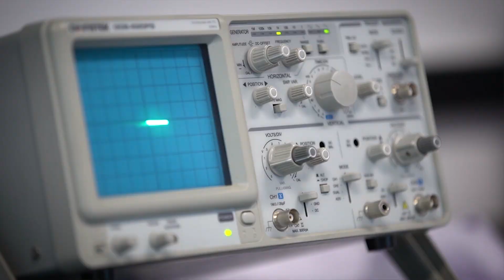SIS BV - Inspired Futures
Do you live close to the Jakarta, Bona Vista area?
Or maybe you've recently moved to Semarang, Cilegon, Medan or Palembang?
If you are living close to one of our colourful campuses please come in for a personalised tour.